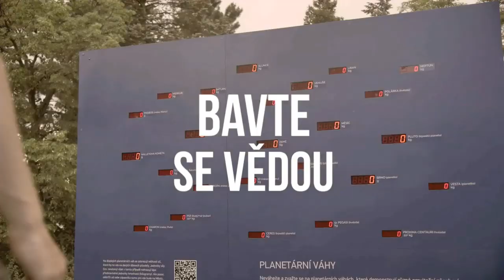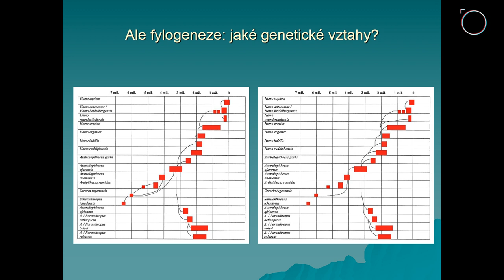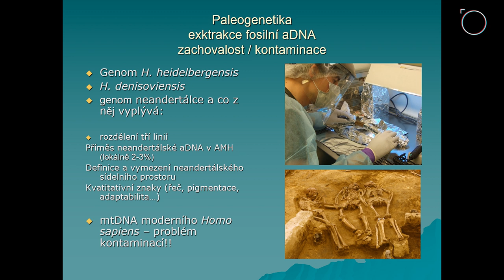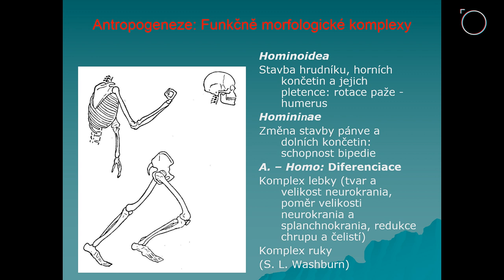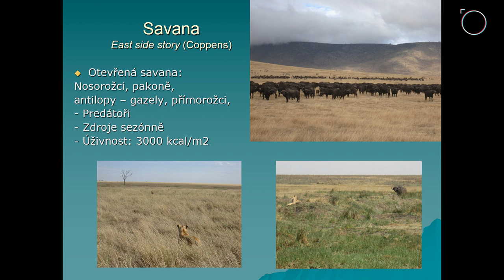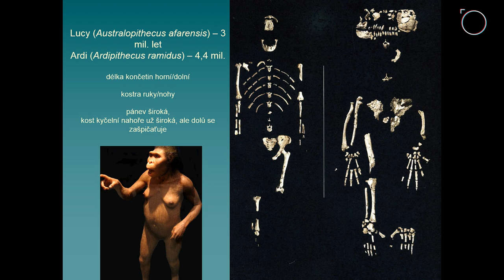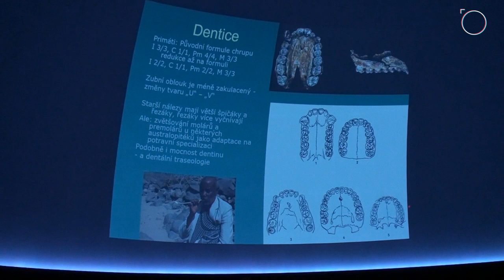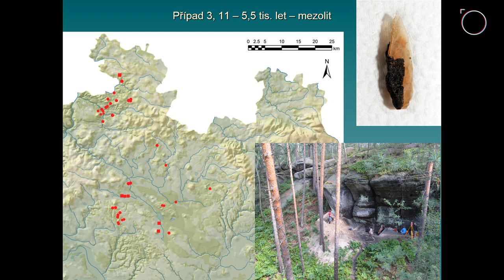prof. PhDr. Jiří Svoboda, DrSc., Příběh člověka – od anatomie k technologiím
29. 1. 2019 | Hvězdárna a planetárium Brno

Dílčí názory na evoluci člověka se sice mění, což dokládají neočekávané nálezy z terénu i nové metody laboratorního výzkumu, ale základní struktura vývojového "stromu" se tím neustále zpřesňuje...